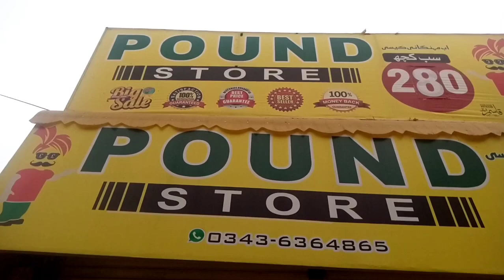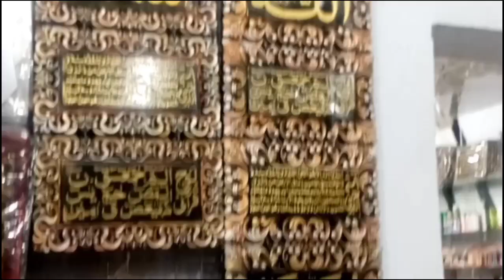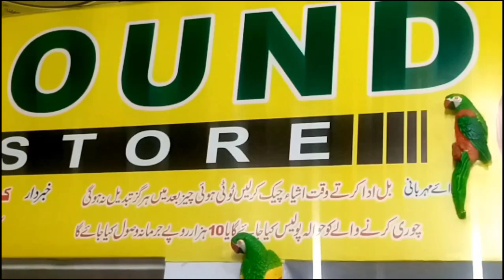1 Pound Store Bhera | All Things Only On 280 Rupees | Superstore | Sameer & Shawaiz Vlogs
Aaj hum 1 pound store bhera gay.wahan bhot achi cheezay thi.hamay wo store bhot pasand aaya.aao b zroor visit kray. umeed ha aap ko bhi pasand ay ga.video ko end tak zaroor watch kray.plz like, share & subscribe my channel @VillageLifeSameer